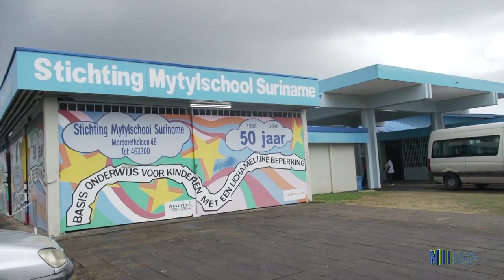UPDATE STG WAN OKASI